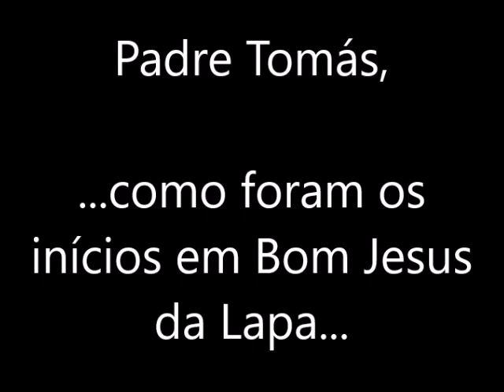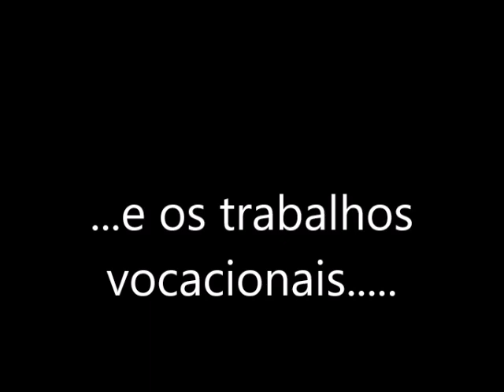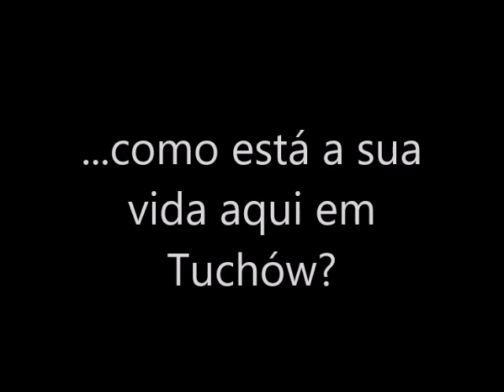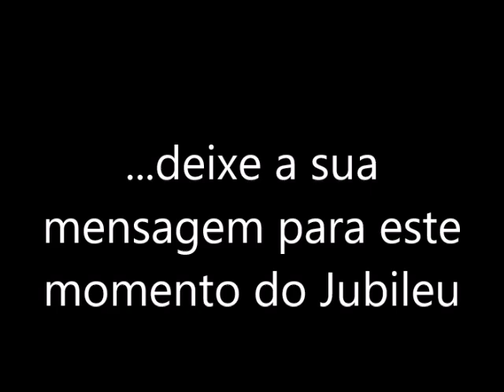Padre Tomás Bulc, CSsR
Blog „Mariologia i Maryjność”. Nauczanie o misji, roli i funkcji Maryi z Nazaretu w życiu Jezusa Chrystusa. Przedstawia fundamenty biblijne; nauczanie Magisterium, przedstawia sens dogmatów maryjnych i formy pobożności ludowej. Szczególna uwaga jest poświęcona ikone MATKI Bożej Nieustającej Pomocy.
Mariologia to studium o Maryi, Matce Jezusa a  Maryjność to przeróżne objawy pobożności maryjnej. Blog zawiera także materiały związane z Misjami Świętymi.

Mariologia Popular - o estudo sobre a mãe de Jesus: Maria na Bíblia + Magistério + Dogma+ Aparições